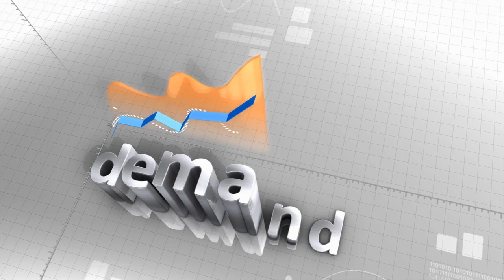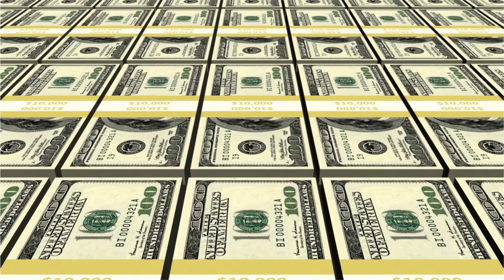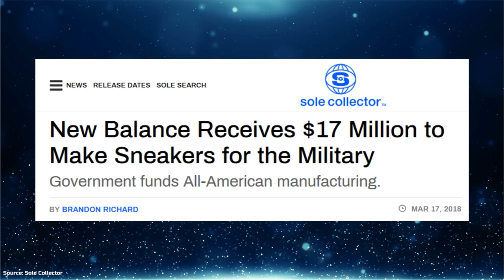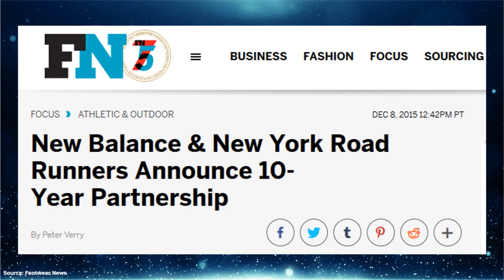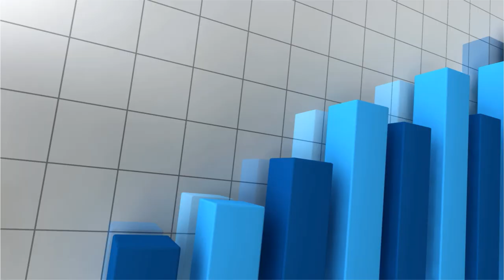The Rise of New Balance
Boston-based New Balance was founded in 1906 by William Riley. At first, the company was solely manufacturing arch supports designed to improve shoe fit. And believe it or not, Riley found inspiration for his arch supports from observing chickens in his yard.

New Balance definitely grew into a multinational multi-billion-dollar company. Revenues grew to 4.5 billion dollars in 2018 and they are expecting to rake in 7 billion dollars in annual revenues by 2023.